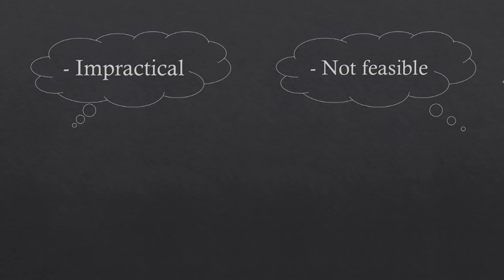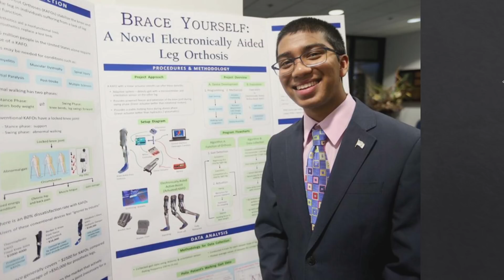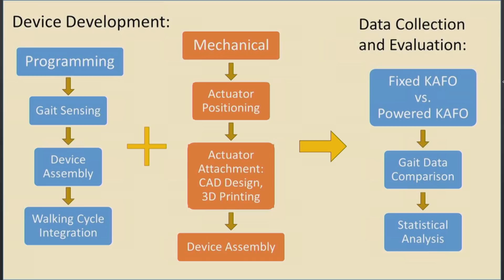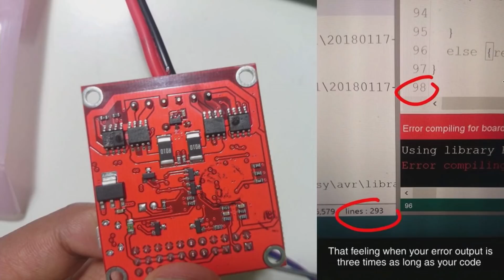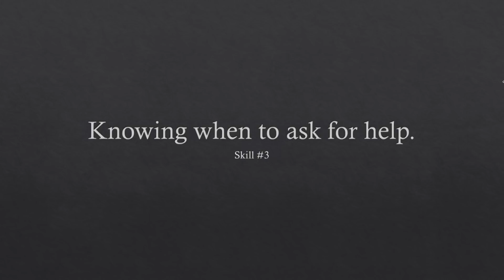You Can Do It: Simple Steps for Innovation | Syamantak Payra | TEDxClearBrookHighSchool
Inspired by the severe back pain of his mentor, a polio patient who uses a locked-knee brace to walk, Syamantak designed and built a smart bionic leg brace that bends the knee automatically as the wearer walks. In testing, the device was able to improve multiple characteristics of walking gait, and in some metrics, it completely restored natural walking motion. Syamantak wanted to share the skills he gained from this experience, and using examples from the process he went through to complete this engineering project, he describes how the resources to reach our goals are all around us: it is our choice to seize opportunities and tackle what we want to achieve. Syamantak Payra is the graduating valedictorian of Clear Brook High School in Friendswood, Texas. He has a passion for helping people, both through his inventions and through teaching. In the summers, he can often be found in libraries across the Houston area conducting free spelling bee workshops based on his experiences competing at the National Spelling Bee. Syamantak has earned the President's Volunteer Service Gold Award, twice, and is a 2018 US Presidential Scholar. He is an avid participant in science and math competitions, and earned 9th place in the nation at the 2018 Regeneron Science Talent Search, the nation's oldest and most prestigious science and mathematics competition for high school seniors. Syamantak was one of only 50 US students selected for the legendary Research Science Institute at MIT, where he earned the Rickover Award. Syamantak qualified for the Intel International Science & Engineering Fair (ISEF) three times. He earned second place once and first place twice, including winning both the Best in Category award and the Intel Foundation Young Scientist Award, one of the top three awards in the entire fair, an honor that motivated him to pursue grant funding for and launch a new STEM outreach program that reaches underserved students in elementary schools. This talk was given at a TEDx event using the TED conference format but independently organized by a local community.